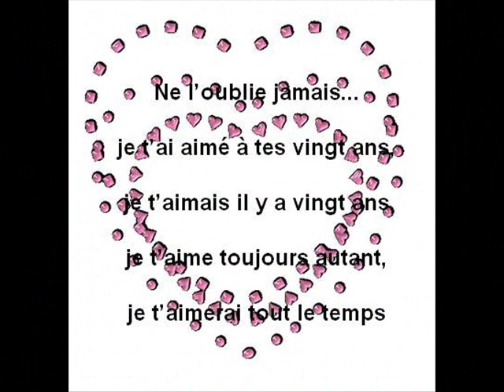Bwéni Mouzouri walax by riadhui sa femmes la mere son enfant